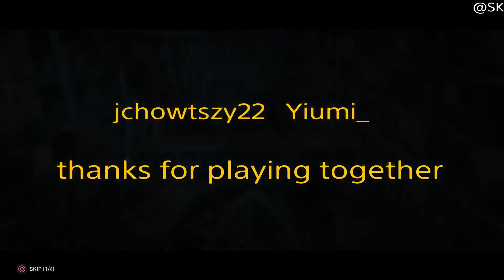WORLD WAR Z 難易度INSANE Episode 4-3 Tokyo Trophy 「Well,what you achieve?」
新マップのTokyo 4-3。難易度INSANE。